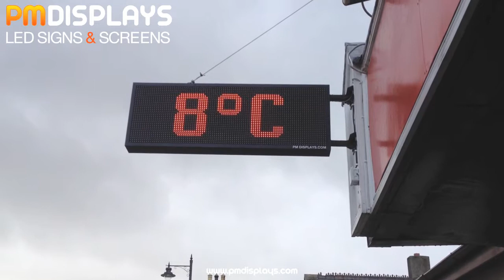LED Barber Display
- Ultra Bright Red LED's
- Display Time & Temperature
- Display Images
- Editable Moving Text Messages
- Moving Barber Pole Graphic
- Can be Mounted Vertically or at an Angle
- Single or Double Sided options available